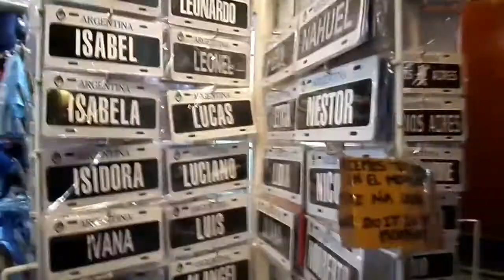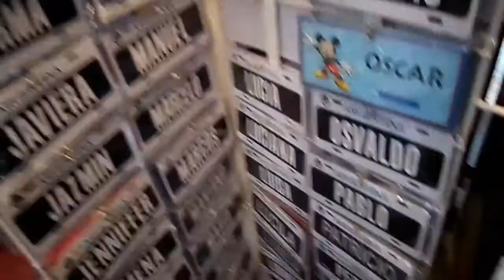Buenos Aires CVC - Citytour, Casa rosada, Caminito, Flor Metálica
CARTAS PARA:
Lorena Caribé
Caixa postal 1537
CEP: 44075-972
Feira de Santana - BA